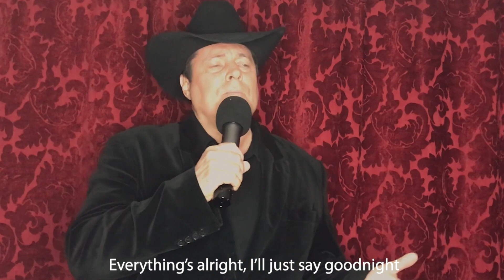"Friends In Safe Places" Music Video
Jeff Rector's coronavirus musical parody of the classic Garth Brooks song, "Friends In Low Places".